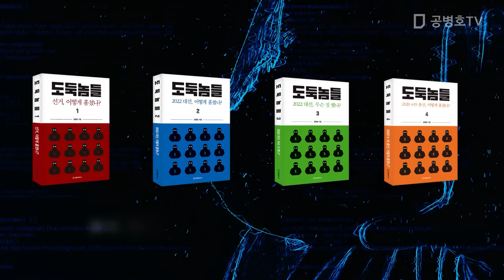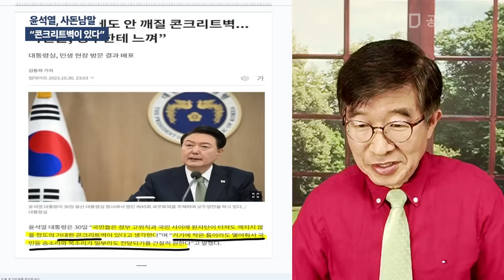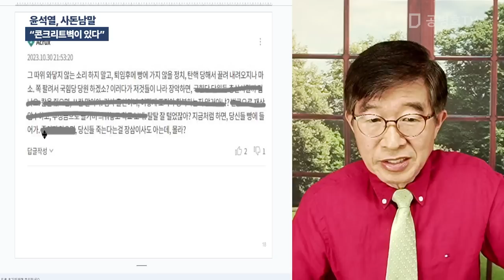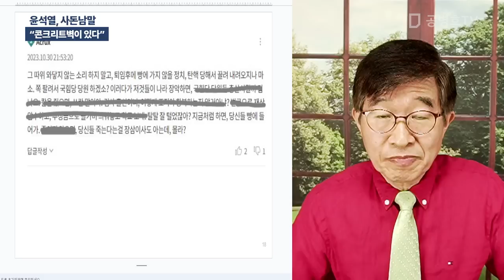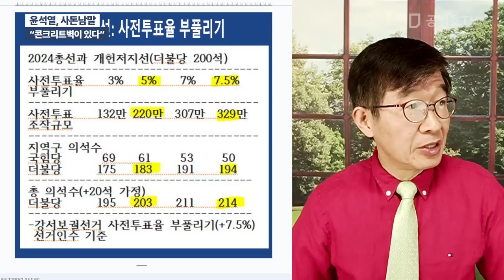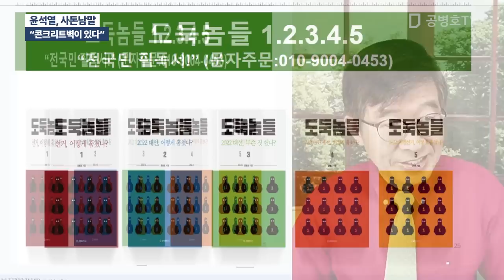윤석열, 사돈남말 / "콘크리트벽이 있다" [공병호TV]